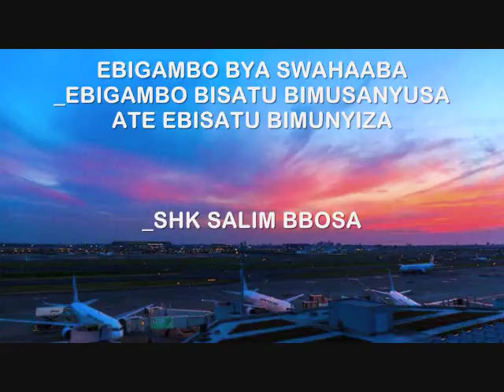EBIGAMBO BYA SWAHAABA_EBIGAMBO BISATU BIMUSANYUSA ATE EBISATU BIMUNYIZA_SHK SALIM BBOSA